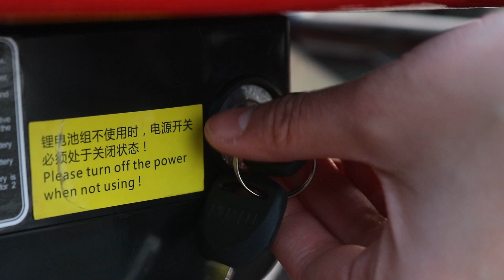Outdoor use evaluation!